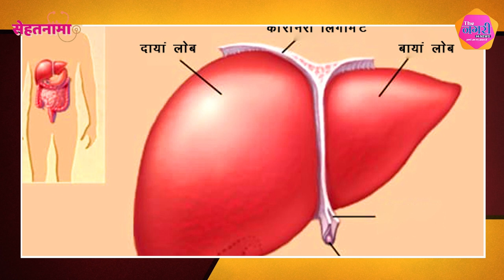लिवर डैमेज: जानिए लिवर खराब होने के लक्षण और उपचार